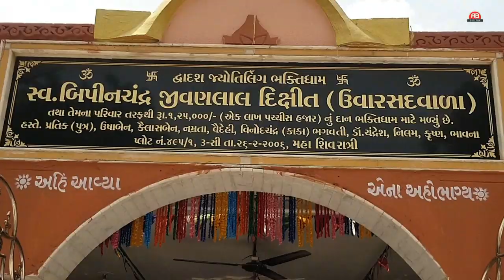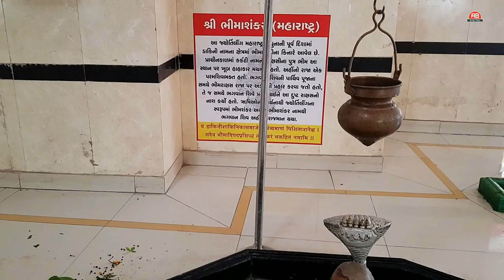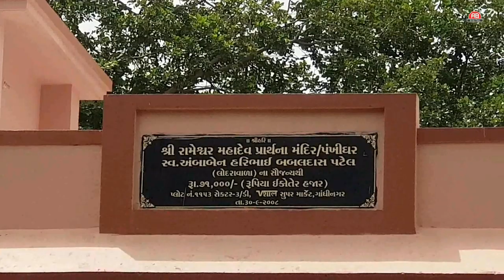RAMESWAR MAHADEV SECTOR-3D||SMPURNA MAHITI||ASHIT BHATT||AB DIGITAL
PRESENTING HISTORY  OF RAMESWAR MAHADEV SECTOR-3 GANDHINAGAR
ITS A HINDU TEMPLE IN GUJARAT ALL HISTORICAL STORY OF GANDHINAGAR ARE INCLUDING IN THIS VIDEO..
HOPE ALL PEOPLES ARE ENJOYING THIS HISTORICAL PLACE HISTORY ENJOYING THIS ORIGINAL VIDEO OF RAMESWAR MAHADEV OF SECTOR-3
VIDEO SHOOTING BY  ABHISHEK BHATT
SP.THANKS-
RAMESWAR SWVA  TRUST SECTOR-3D
PRESENTING DEVDARSHAN VIDEO .
**RAMESWAR MAHADEV SAMPURNA MAHITI **

IN THIS VIDEO ALL REVIEWS OF LORDLINESS MAHADEV  TEMPLE
ITS HISTORICAL HINDU  TEMPLE OF LORD SHIVA NAME RAMESWAR MAHADEV
SP.SUPPORT BY SHRI RAMESWAR MAHADEV SEVA TRUST SECTOR-3
PUJARI SHRI JAYRAMBHAI
WE HAVE GOT PERMIT ION FOR THIS VIDEO SHOOTING FROM
SHRI RAMESWAR MAHADEV SEVA TRUST  - SECTOR-3D
HOPE ALL PEOPLES ARE WATCHING THIS VIDEO AND LEARN HISTORY ABOUT LORD SHIVA VASNIYA TEMPLE..
Category
Music
Licence